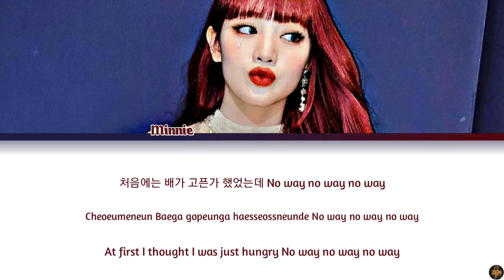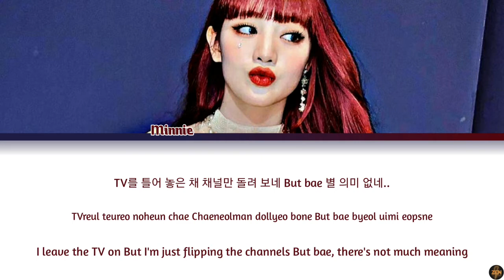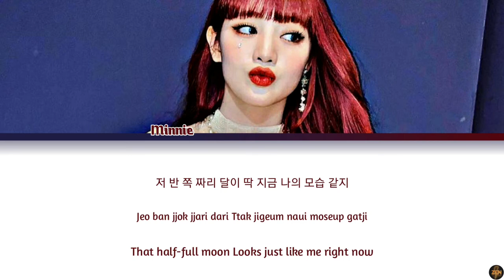Minnie -D (Half Moon)- Cover Lyrics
Song : D (Half Moon) by DEAN
Cover by : (G)I-dle
[Credit]
Lyric : azlyrics